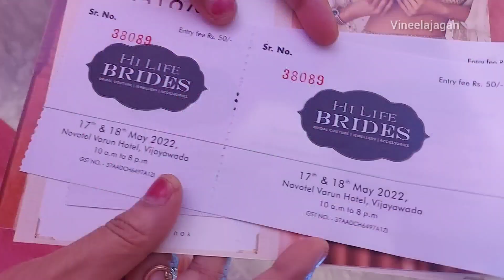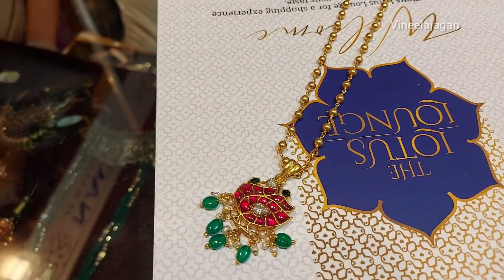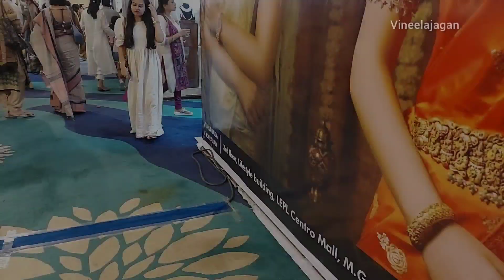Diml HiLife Exhibition, morning to evening vlog!! Summer sweatproof makeup!!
Buying Links :

Vineelajagan
vineelajaganintroduction
vineelajaganvlogs
Hi life exhibition 2022
hi life exhibition
Novotel vijayawada
novotel vijayawada varun
day in my life
diml vlog in telugu
Diml
summer sweat proof makeup tutorial
summer makeup
Summer sweat proof makeup
summer makeup tutorial
vineelajaganshopping
gold shopping vlog
Gold shopping
summer makeup routine